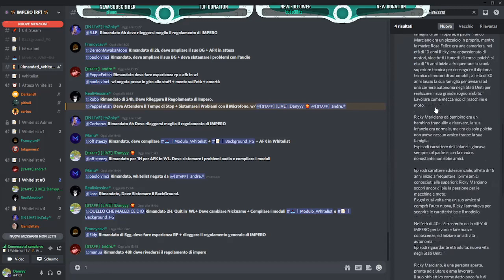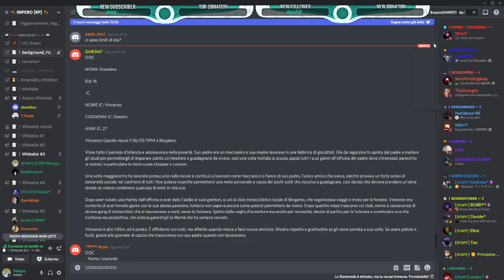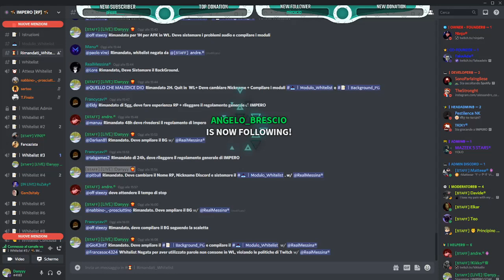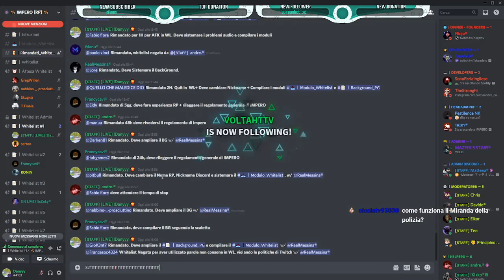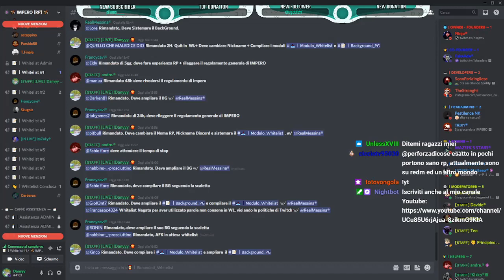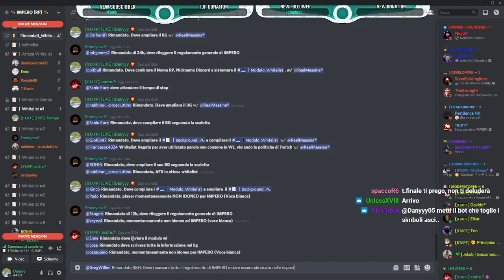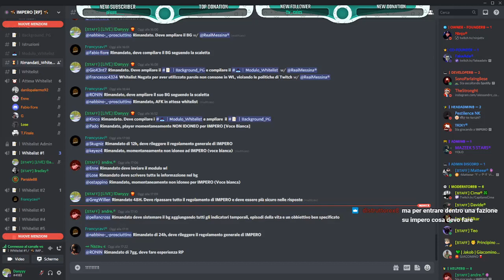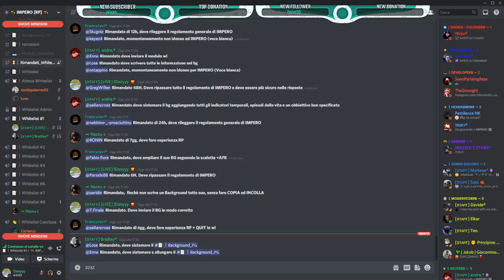[IMPERO STAFF] - Whitelist di IMPERO #10